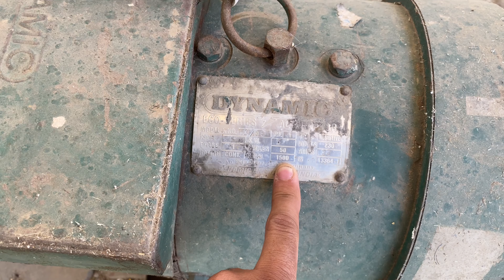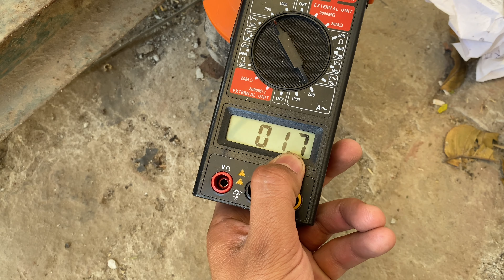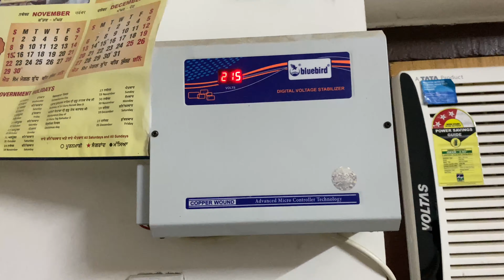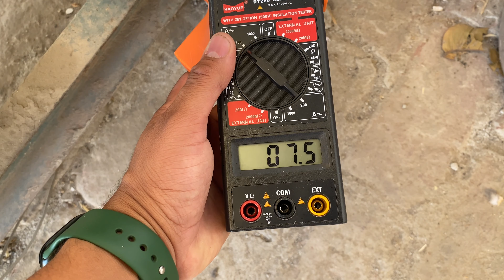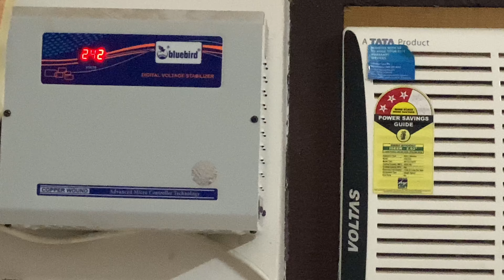क्या जरनेटर पर ac चला सकते है ?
Voltas Window ac